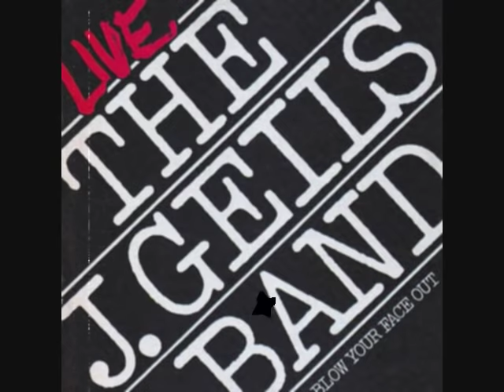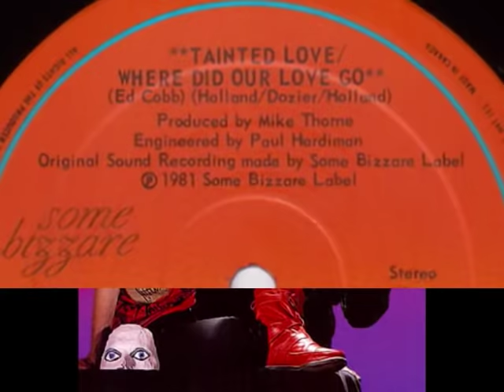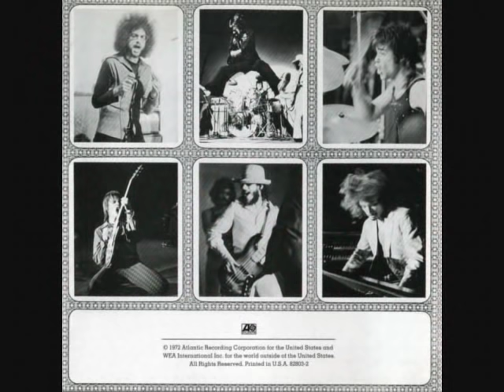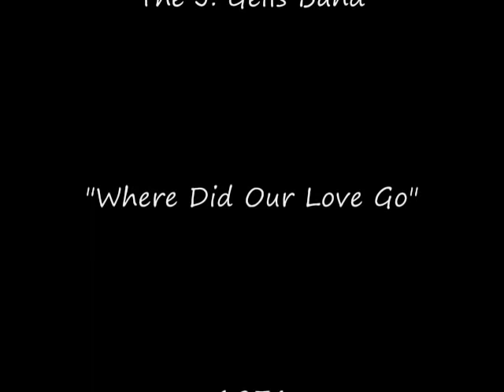J. Geils Band - Where Did Our Love Go (Studio Version)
"Where Did Our Love Go" was originally a number 1 hit for music legend/diva Diana Ross and her "Supremes" group in 1964. The song was written by Motown's premiere production group: Holland-Dozier-Holland. The song has proven over the years that it is a timeless song.

The J. Geils Band formed in the great city of Boston Massachusetts and early on in their career, they were known for re-working some incredible, but nearly forgotten R&B classics. However, "Where Did Our Love Go" was of course not a lost classic. J. Geils' most well-known version of this song is their live rendition from their outstanding 1976 live album "Blow Your Face Out". The version in this video is the studio version.

Numerous groups/bands have covered this song. 80's new wave band Soft Cell recorded a version of it that comes in immediately after their massive hit "Tainted Love" in 1981. The "Tainted Love/Where Did Our Love Go" package turned "Tainted Love" into a 9 minute song. Although I love Diana's original rendition, and think Soft Cell did a great pop cover of the tune...The J. Geils version here to me is the best version of the song. Peter Wolf's vocals work perfectly with the tune, J. Geils' guitar licks and solo in the middle is phenomenal...and of COURSE Magic Dick's harmonica playing only adds so much more to the song than it ever had before. So sit back, relax and ENJOY this amazing song that has been reinvented over the years and most likely will continue to be reinvented for years to come! This song always will stand the test of time!